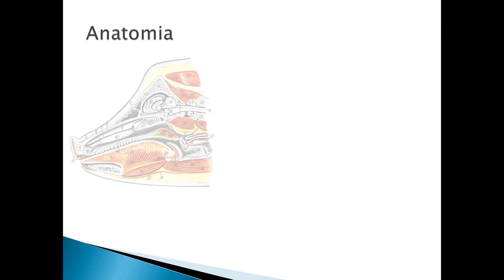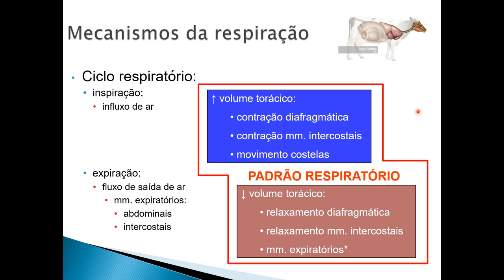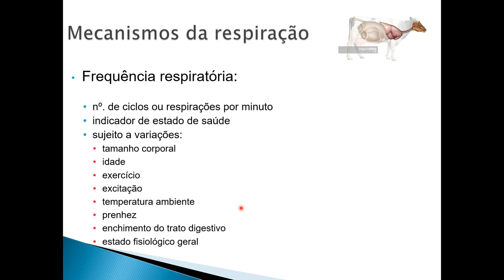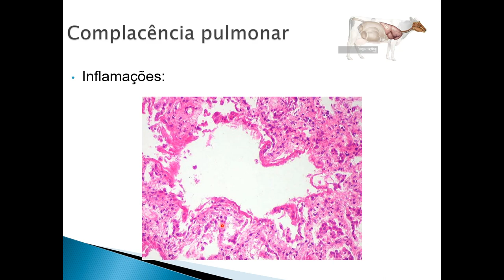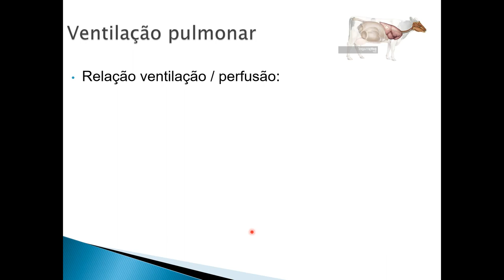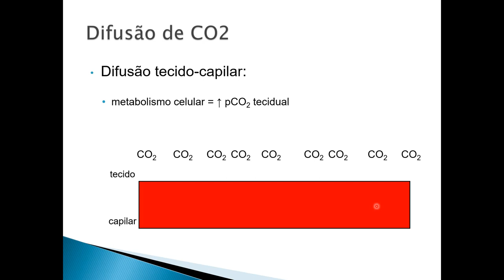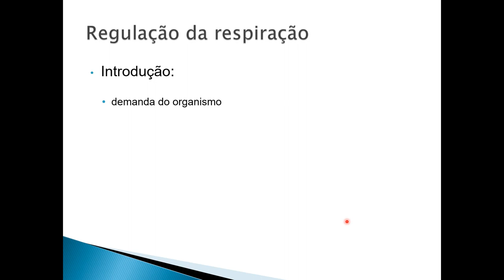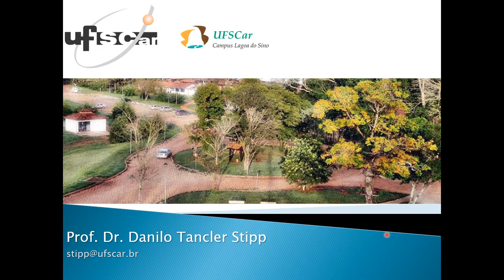Aula 04 - Sistema Respiratório 2022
Neste vídeo abordaremos as principais características do sistema respiratório dos animais de produção. Falaremos sobre a anatomia do sistema, órgãos e suas funções.